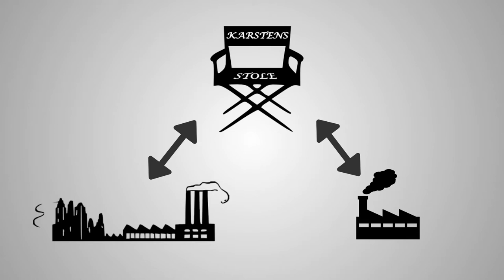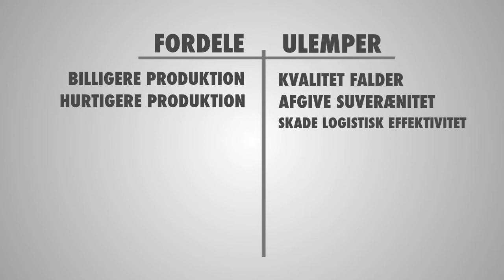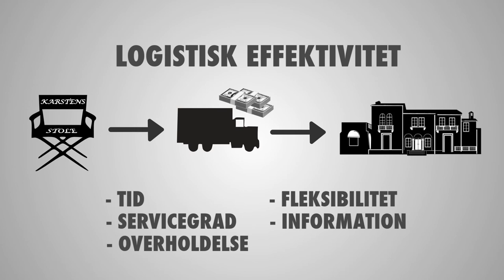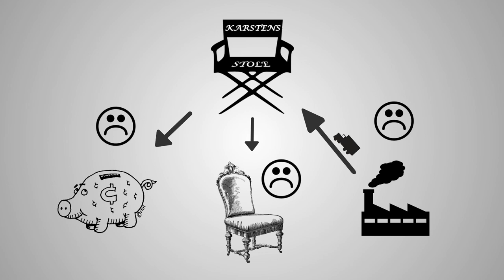Outsourcing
Videoprojekt i virksomhedsøkonomi om out- & insourcing